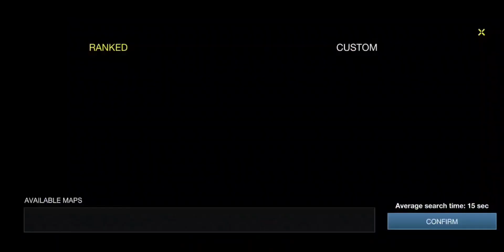Battle Prime Mobile Gameplay (Android, ISO)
Battle Prime Gameplay Walkthrough (Android, iOS) - Part 1
Battle Prime - Gameplay Walkthrough Part 1 (iOS, Android)

📱GAME DESCRIPTION

Battle Prime - Free

Battle Prime gives you an unforgettable experience — join this multiplayer third-person shooter, choose your tactics, try all the stunning arsenal, and all this while enjoying console level graphics.

Become the number one player in next-generation battles using your mobile device!

CHOOSE YOUR PRIME

Play as Primes: universal avatars with unique abilities. Choose your playstyle: will you beat everybody with a hulk-like strength, or surpass with a flash speed? Every  Prime has his own tactics, so choose your combat style, win and enjoy your triumph in a memorable spectacular battles!

ENJOY HIGH-ADRENALINE ACTION

Show your power during dynamic 6v6 battles. Switch between Primes on re-spawn, use their abilities and equipment to control the course of battle and win. Beat all your enemies, get maximum points, and move higher to the top of the rating.
Every victory gets you closer to the top. Prove yourself in battles, gain rating points and unlock improvements — new Primes, new weapons and kit!

FEEL THE ATMOSPHERE

Experience the new generation of realistic graphics — enjoy amazing visual effects, detailed characters and maps! The Battle Prime engine is optimized for the majority of mobile devices, so you can fully enjoy dynamic battle scenes!

GET REWARDS

4k 60 fps
battle prime gameplay no commentary